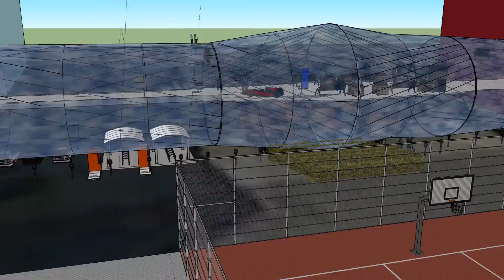University of Liverpool Group Design Project (Harrison Walker Bridge)